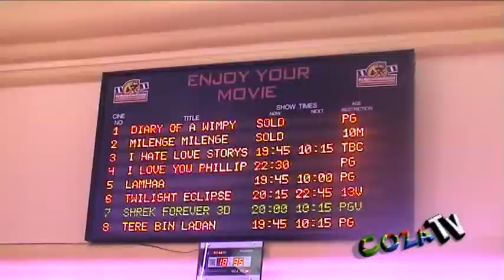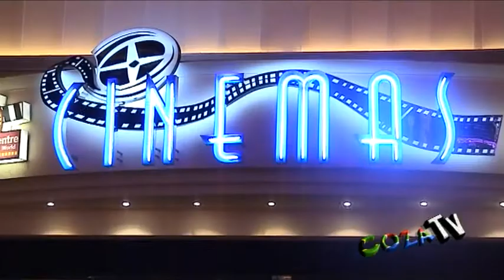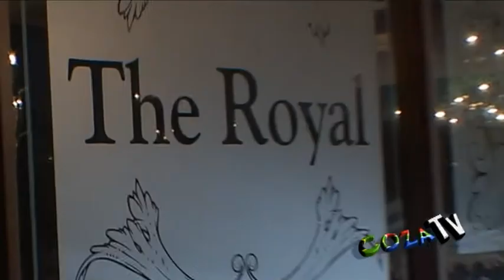DIFF 2010: Let the festival begin!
South Africa's youth entertainment channel brings you the greatest cinematic experience the country has to offer, The Durban International Film Festival. In this first episode of the 5-part series, we interview stacks of South Africa's most prominent film & TV stars as well as take you behind the scenes of the festival. Don't miss episode 2, which features the premiere of the Attack of the Indian Werewolf film, shot in Durban.